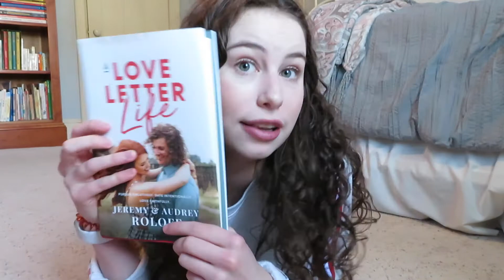TIPS FOR A BAD DAY: how to get over a bad day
hi everyone and welcome back to my channel. i have been having some bad days lately so i came up with a few tips that help me get through a bad day. i hope that you guys find these helpful to get you through your bad day.